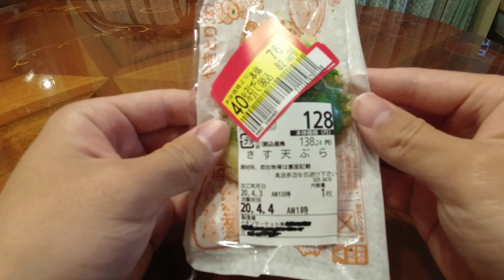Sand Borer Tempura #5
Toaster oven made it more delicious. Sake will be tasty.

If you have anything you want to see, let me know:)